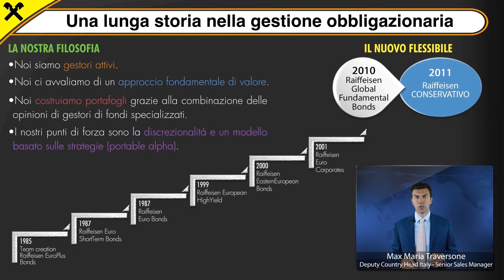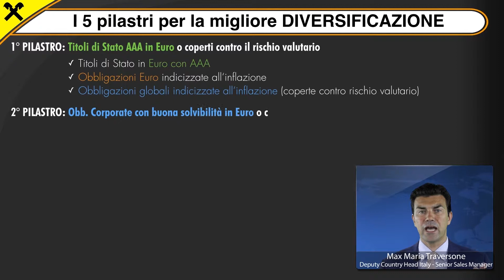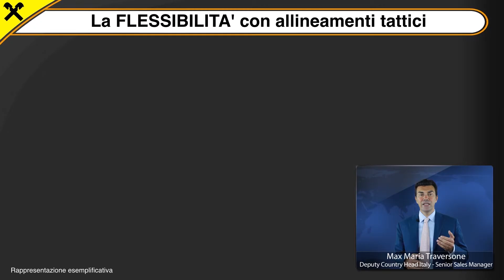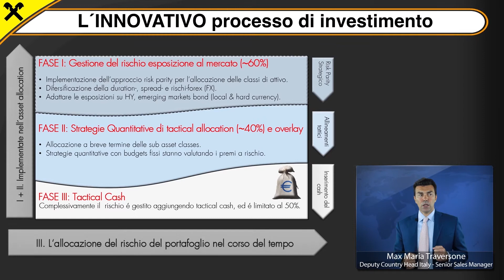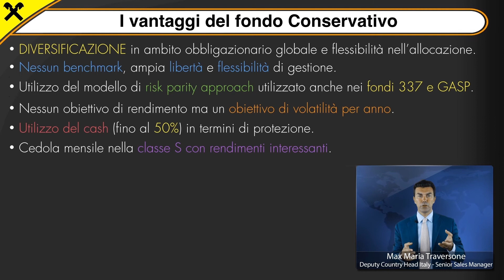Max Traversone - Raiffeisen Conservativo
Max MariaTraversone, Deput Head Italy e Sales Manager presso Raiffeisen Capital Management, presenta il fondo Raiffeisen Conservativo evidenziandone le caratteristiche.